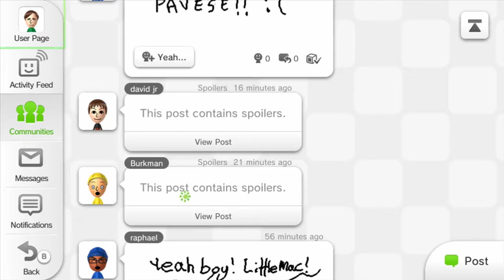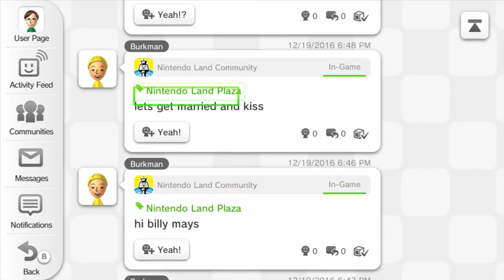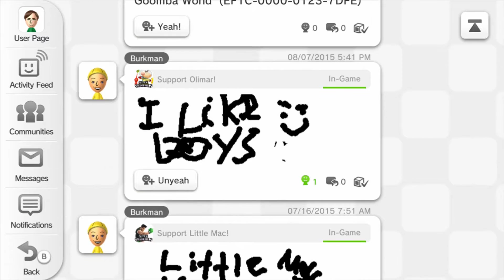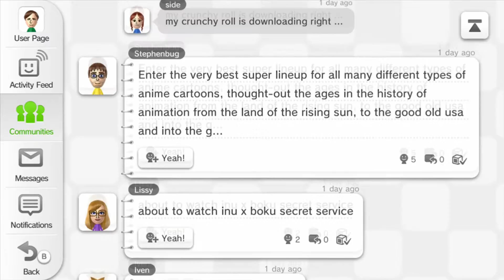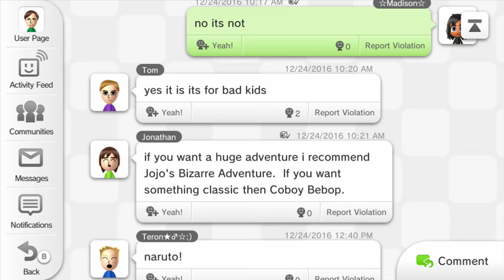Miiverse Shenanigans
I left it recording in between episodes of warriors week and this is the resulting non-content.